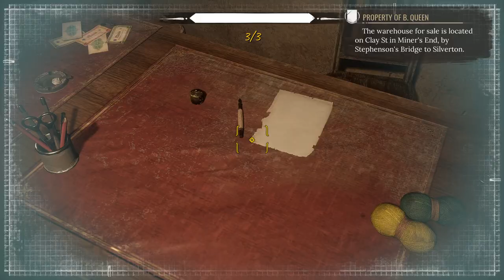Let's Investigate: Sherlock Holmes, Chapter One, Part 7